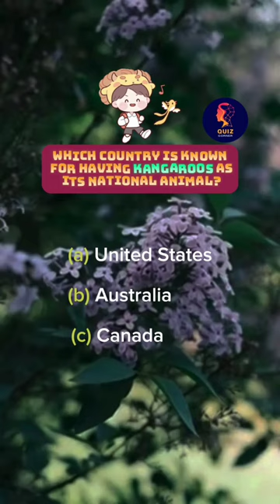Kangaroo is the national animal of which country?